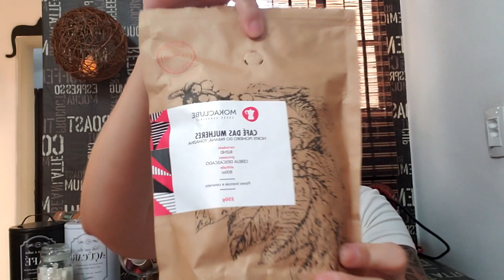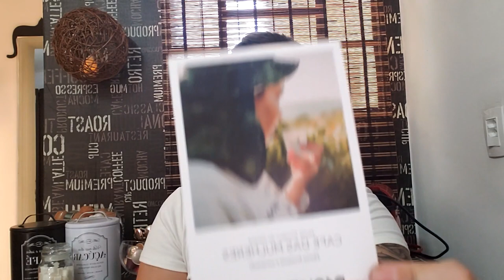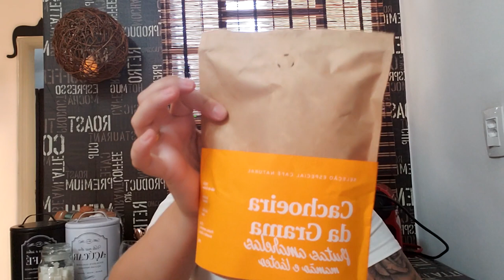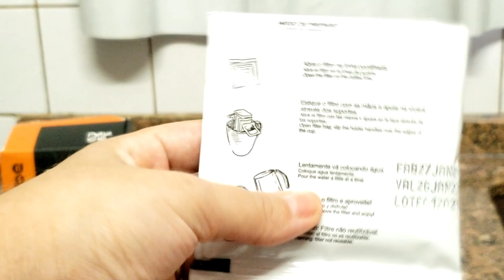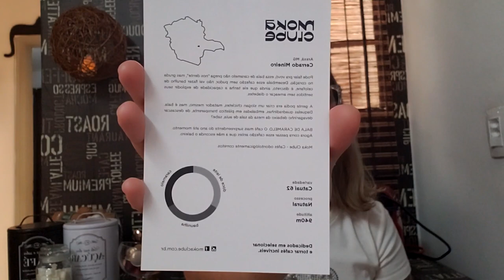Moka Clube - Dicas para uma dona de casa! Sabe aquele cafezinho TOP? Acheiiiii, vem conferir!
Olá pessoal, hoje venho com uma dica babadeira para vocês!
Quem ai é da turma do Café levanta a mão!

Bom, não sei vocês, mas aqui em casa não pode faltar um cafezinho fresquinho e de boa qualidade né!

Com essa pandemia, a gente acaba não podendo sair de casa, então fuçando na internet encontrei uma loja que vende uns cafés TOPSSS, é a Moka Clube.
Quer saber mais vem conferir o vídeo aonde mostro as minhas escolhas na loja, e mostro fazendo os cafés.

Vou deixar aqui os dados da Moka Clube para você conhecer e ver cada café diferente que eles tem.
Dá uma olhadinha que eles tem umas receitas muito boas no site.

Lojas Físicas:
Curitiba
R. Barão dos Campos Gerais, 372, Juvevê

São Paulo
R. Dr. Virgílio de Carvalho Pinto, 171, Pinheiros

Horários de funcionamento
Seg - Sex: 10h às 18h
Sábado: 9h às 14h